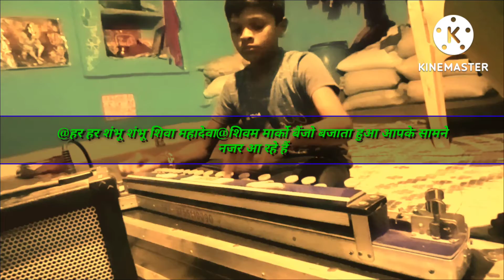हर शंभू शंभू शिवा महादेवा@